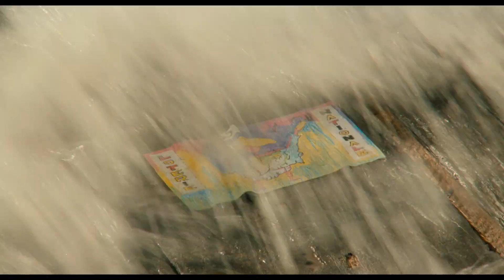HISTOIRE DE PETITES GENS : CONTE N°1 LE FRANC | Trailer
LE FRANC
Un film de DJIBRIL DIOP MAMBÉTY
SÉNÉGAL
Fiction, 1994, 45 min

/ Bande annonce

CINÉMONDES

16° festival international du film indépendant de Berck-sur-Mer France | 06-11 octobre 2020